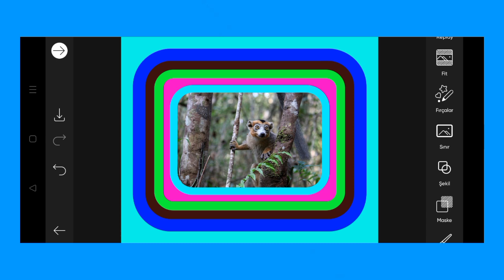Trending HDR video | A Screen Of Pure Pink sdc editing cc | Background | Bp Backdrop A380F K #100